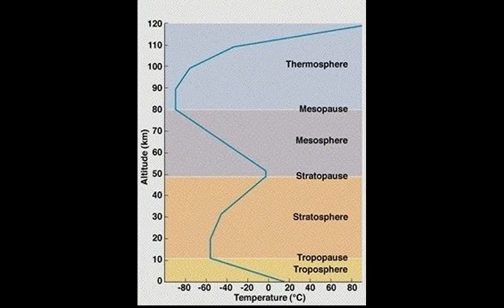Gabriel Vicens - Morph